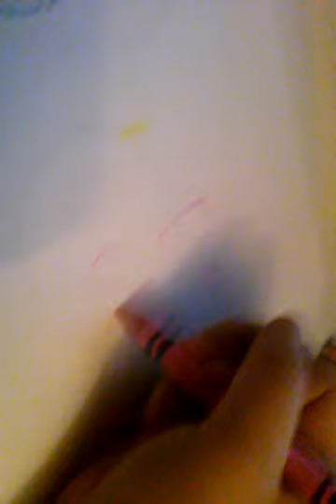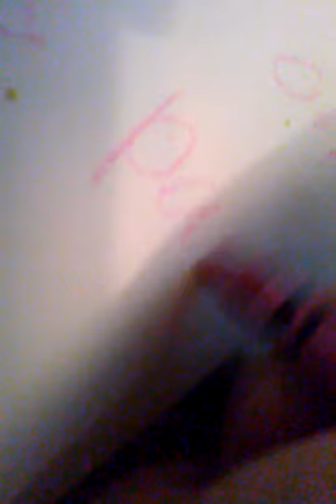FNAF 2 toy chica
Song back again and groundback
Song by srvavie the night modopony
Spell worng